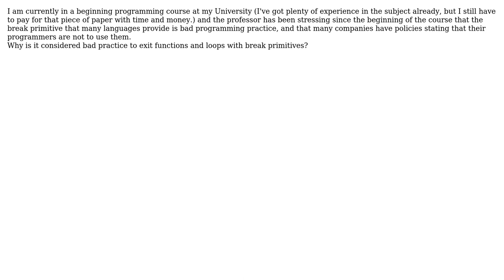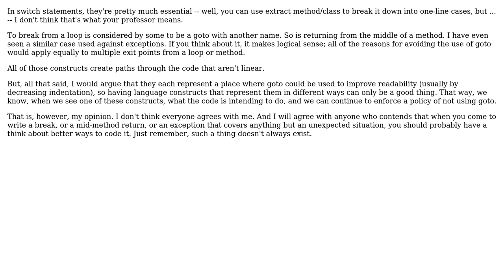Software Engineering: Why is using break considered bad practice?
With thanks & praise to God, and with thanks to the many people who have made this project possible! You are responsible for your own actions.